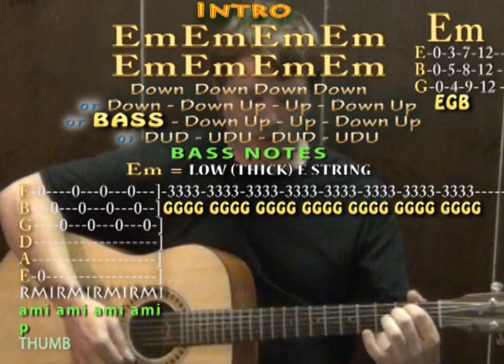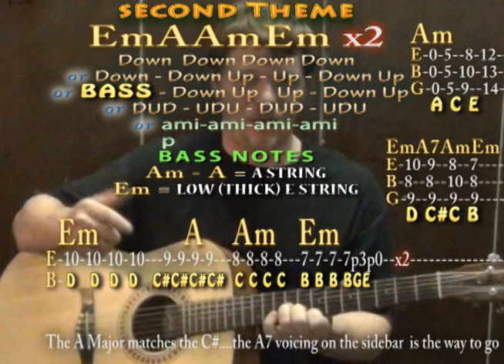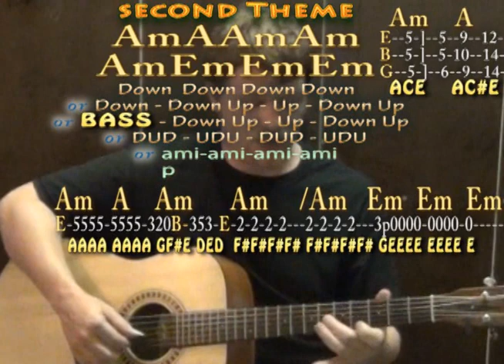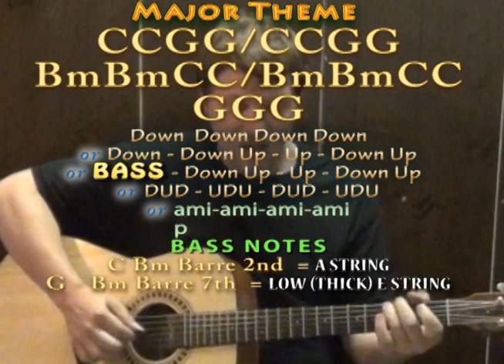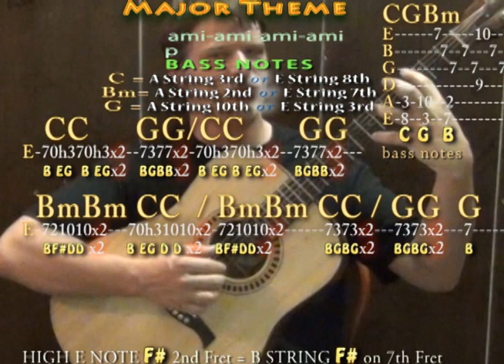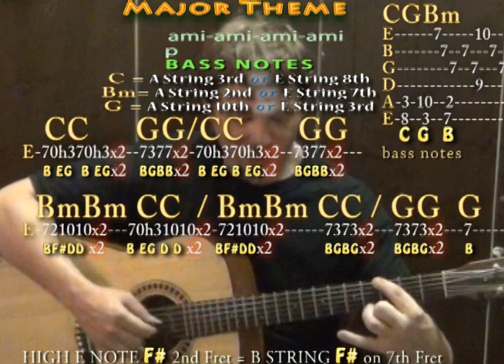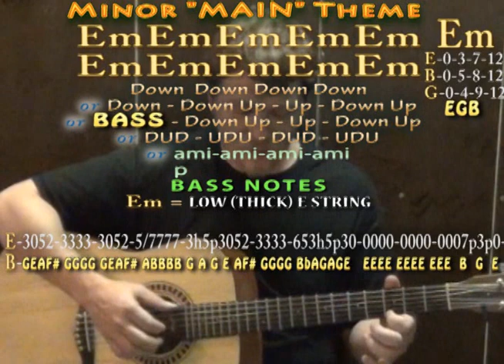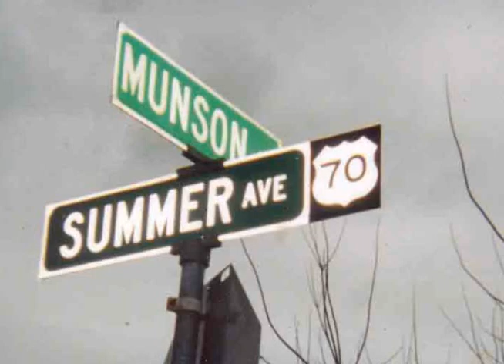The Last Of Us Soundtrack - Main Theme (Gustavo) Guitar Lesson How to Play Tutorial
guitar thelastofus munsonmusiclive ... LAST OF US - EASY TAB LAST OF US FULL TAB PAGE 1 .PAGE 2 .VIEW THE COVER
INTELLIMUSIC TAB ARTICLE Guitar lesson on the Main Theme from The Last Of Us Soundtrack with licks chords strum patterns and chord voicings to create your own solo acoustic version.